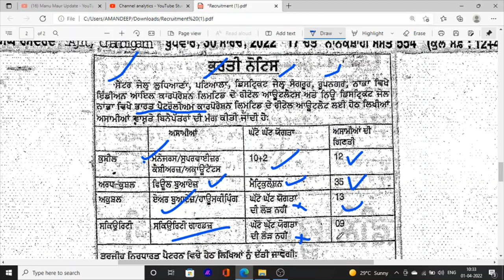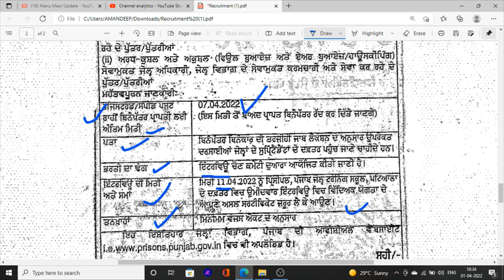Punjab Latest Jobs in Punjab Jail Department Recruitment for 10th pass 12th pass Jobs Vacancies 2022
Hello Friends This is a Informative Channel and This Video is Full Information About punjab jobs news in punjab prison department jail vibagh jobs recruitment 2022 punjab jail department 10th pass jobs vacancies 2022 punjab latest jobs jail warder jobs news in punjab 2022 punjab recruitment latest jobs update in punjab jobs 2022